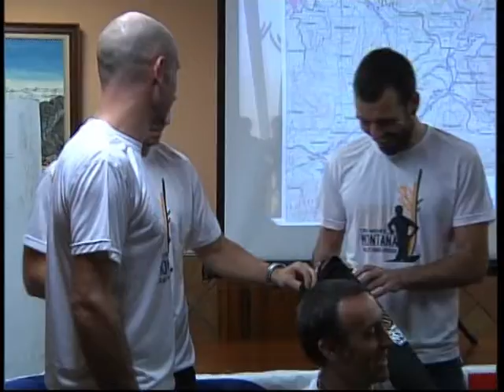Presentación Media Maratón Erlaitz - Aiako Harriak